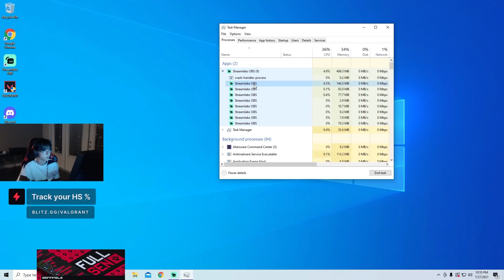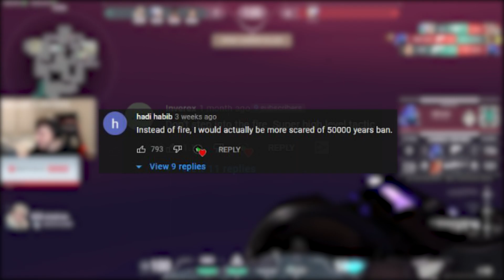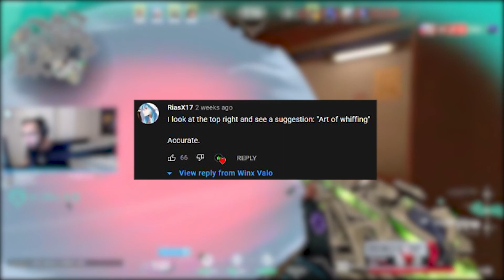"Note: Don't try this in low elo" [Valorant but Verbal #2]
This is Valorant but a Verbal video where we showcase the best comments by Valorant players and viewers followed with a twist and combination of memes making the video extremely entertaining.